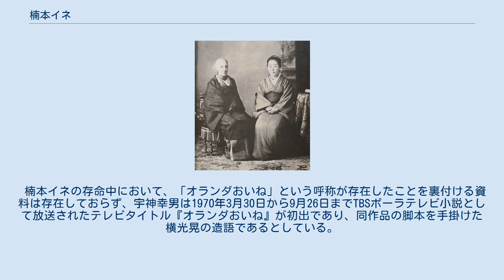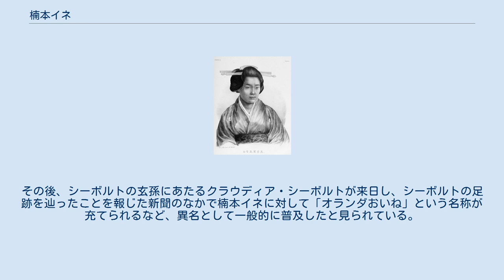楠本イネ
楠本 イネ（くすもと いね、文政10年5月6日（1827年5月31日）- 明治36年（1903年）8月26日）は、日本の医師。
現在の長崎県長崎市出身。
 フィリップ・フランツ・フォン・シーボルトの娘。
日本人女性で初めて産科医として西洋医学を学んだことで知られる。
“オランダおいね”の異名で呼ばれた。
 母の瀧（お滝） 1827年（文政10年）、ドイツ人医師であるフィリップ・フランツ・フォン・シーボルトと、丸山町遊女であった瀧（1807年 - 1869年）の間に生まれる。
 母の瀧（お滝）は商家の娘であったが、実家が没落し、源氏名「其扇（そのおうぎ、そのぎ）」として、日本人の出入りが極限られていた出島にてシーボルトお抱えの遊女となり、彼との間に私生児としてイネを出産した。
イネの出生地は長崎市銅座町で、シーボルト国外追放まで出島で居を持ち、当時の出島の家族団欒の様子が川原慶賀の絵画に残っている。
ところが父シーボルトは1828年（文政11年）、国禁となる日本地図、鳴滝塾門下生による数多くの日本国に関するオランダ語翻訳資料の国外持ち出しが発覚し（シーボルト事件）、イネが2歳の時に国外追放となった。
 イネは、シーボルト門下で卯之町（現在の西予市宇和町）の町医者二宮敬作から医学の基礎を学び、石井宗謙から産科を学び、村田蔵六（後の大村益次郎）からはオランダ語を学んだ。
1859年（安政6年）からはヨハネス・ポンペ・ファン・メーデルフォールトから産科・病理学を学び、1862年（文久2年）からはポンペの後任であるアントニウス・ボードウィンに学んだ。
後年、京都にて大村が襲撃された後にはボードウィンの治療のもと、これを看護しその最期を看取っている。
1858年（安政5年）の日蘭修好通商条約によって追放処分が取り消され、1859年（安政6年）に再来日した父シーボルトと長崎で再会し、西洋医学（蘭学）を学ぶ。
シーボルトは、長崎の鳴滝に住居を構えて昔の門人やイネと交流し、日本研究を続け、1861年（文久元年）には幕府に招かれ外交顧問に就き、江戸でヨーロッパの学問なども講義している。
 ドイツ人と日本人の間に生まれた女児として、当時では稀な混血であったので差別を受けながらも宇和島藩主・伊達宗城から厚遇された。
宗城よりそれまでの「失本イネ」という名の改名を指示され、楠本伊篤（くすもと いとく）と名を改める。
1871年（明治4年）、異母弟にあたるシーボルト兄弟（兄アレクサンダー、弟ハインリヒ）の支援で東京は築地に開業したのち、福澤諭吉の口添えにより宮内省御用掛となり、金100円を下賜され明治天皇の女官葉室光子の出産に立ち会う（葉室光子は死産の後死去）など、その医学技術は高く評価された。
異母弟ハインリヒとその妻岩本はなの第一子の助産も彼女が担当した（その子は夭折）。
その後、1875年（明治8年）に医術開業試験制度が始まり、女性であったイネには受験資格がなかったためと、晧台寺墓所を守るため、東京の医院を閉鎖し長崎に帰郷する。
1884年（明治17年）、医術開業試験の門戸が女性にも開かれ、既に57歳になっていたため合格の望みは薄いと判断し、イネはこの試験を受験しなかったとする通説があるが、当該試験は新たに開業を志すものを対象とした試験であったため、町医者として豊富な経験を持つイネは受験する必要がなかったというのが実情である。
この試験に合格し開業した荻野吟子が「日本初の女医」として話題になるが、あくまで国家試験に合格した女医一号であり、イネを含め野中婉、稲井静庵、松岡小鶴、榎本住、光後玉江、高場乱など多数の女性医者がすでに存在していた。
62歳の時、実の娘の楠本高子（タダ、後述）一家と同居のために長崎の産院も閉鎖し再上京、医者を完全に廃業した。
以後は弟ハインリヒの世話となり余生を送った。
1903年（明治36年）、鰻と西瓜の食べ合わせによる食中毒（医学的根拠はない）のため、東京の麻布で死去した。
享年77。
墓所は長崎市晧台寺にある。
 なお、イネは生涯独身だったが、宗謙との間に儲けた娘・タダがいた。
タダ自身の手記によれば、イネは宗謙によって船中で強姦されて妊娠した。
手記の中でいう船中とは、母たきが長崎に帰った際の下津井港から出ていたとされる北前船の定期航路便を見送った船ということになるため...